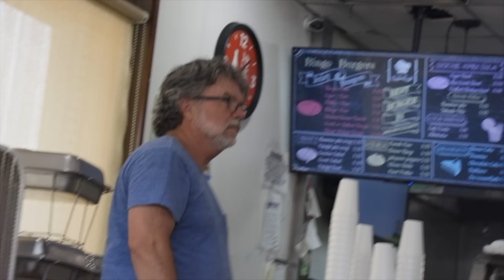The Farting Waiter | Jack Vale